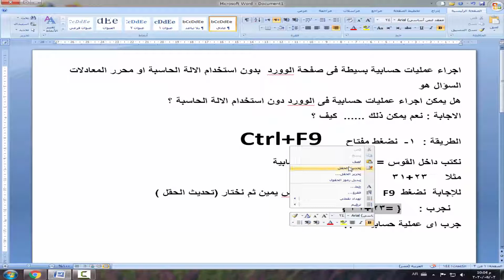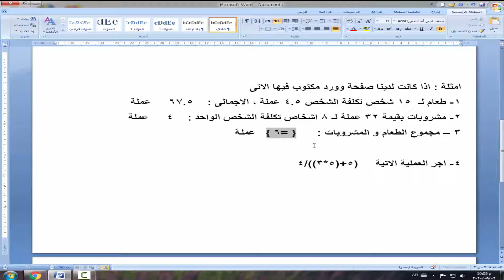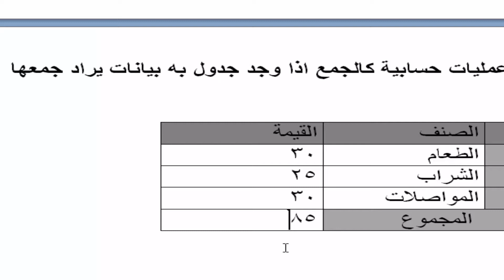(أسرار الوورد) إجراء العمليات الحسابية فى صفحة الوورد بدون استخدام الالة الحاسبة#معومة_فى_فيديو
اتعلم تقنية جديدة فى برنامج الوورد وهى كيفية اجراء العمليات الحسابية بدون استخدام الالة الحاسبة او تحرير المعادلات وبكل بساطة